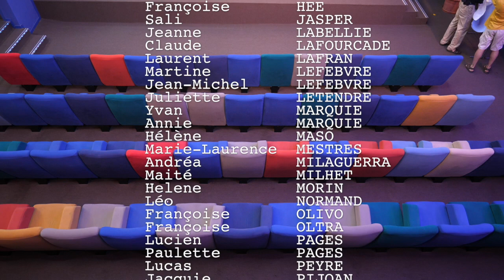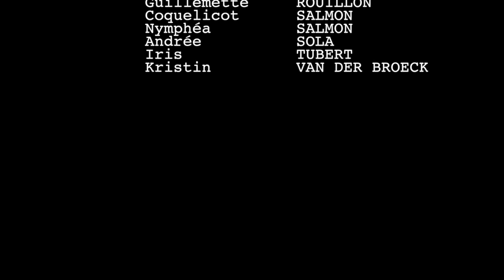Quotidienne 22-07-18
Photo des bénévoles du Festival Ciné-Rencontres 2018